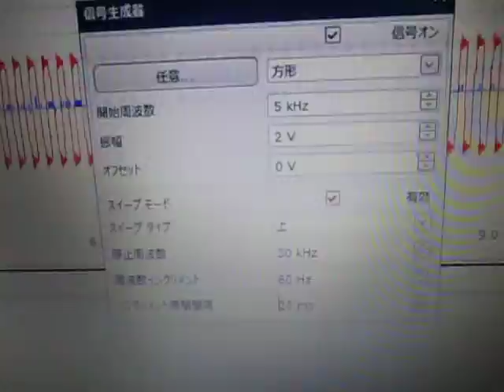‹メガヘルツの超音波発振制御›技術 Ultrasonic-Laboratory